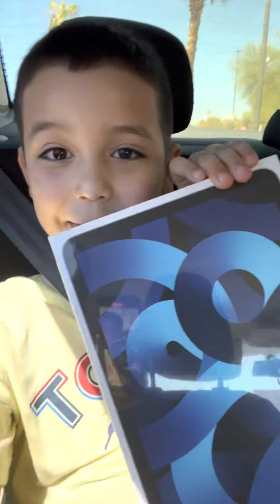I am so spoiled￼￼